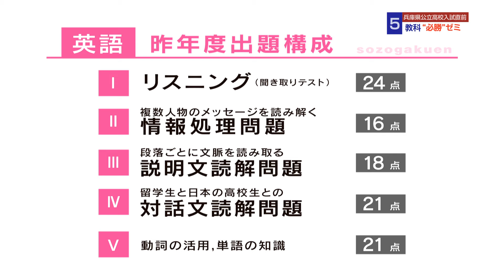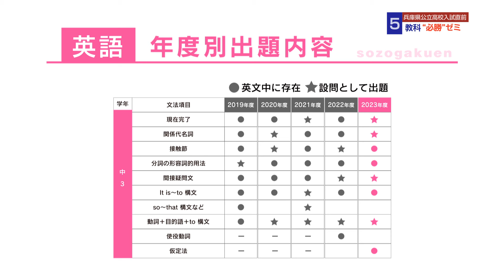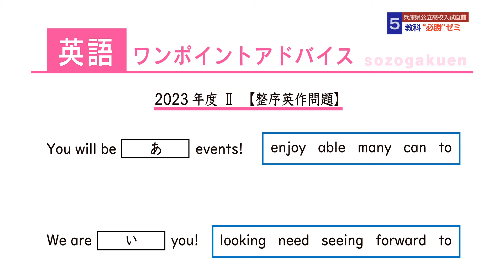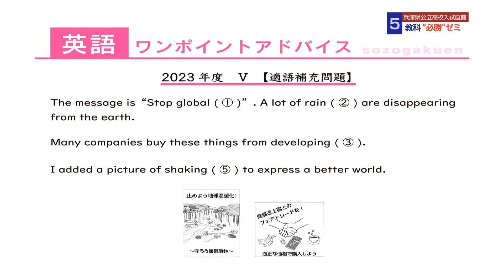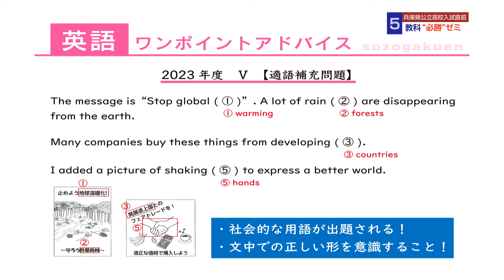【英語】2024兵庫県公立高校入試直前５教科必勝ゼミ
兵庫県の入試5教科を徹底分析。3月12日の兵庫県公立高校入試に向けてエディック・創造学園の精鋭講師陣が直前の対策講義を行います。
過去の出題傾向や配点、解き方のポイントなど、受験に役立つ情報が満載!

【進行】
増田 嵩典
榎木 麻衣(サンテレビアナウンサー)

✅他の教科も必ずチェック！

©SUN-TV,co.ltd